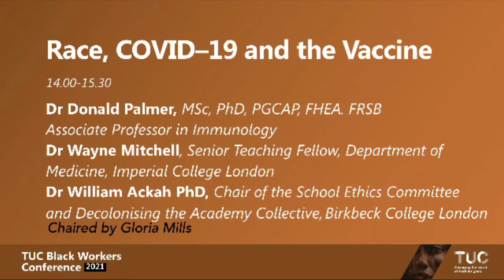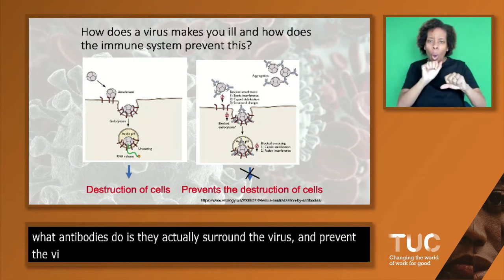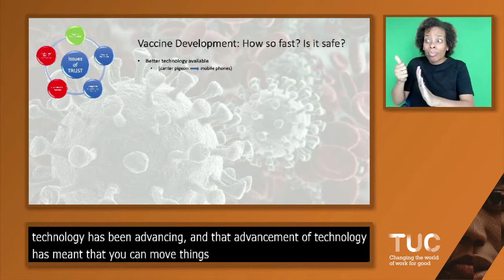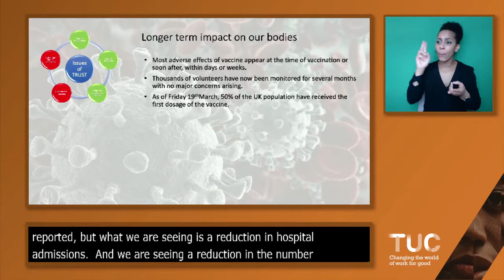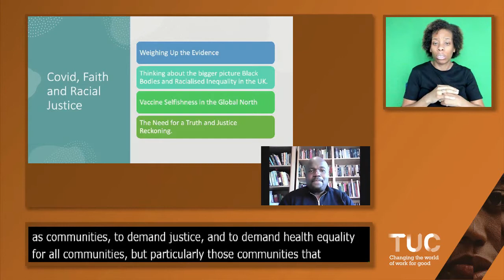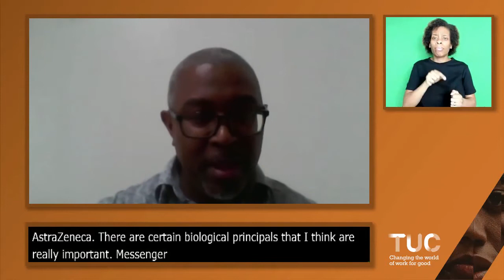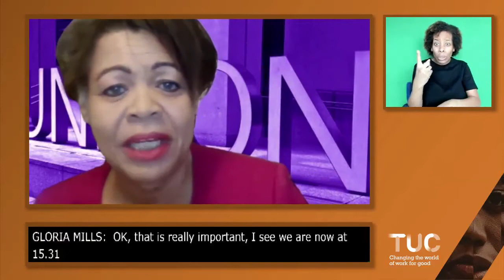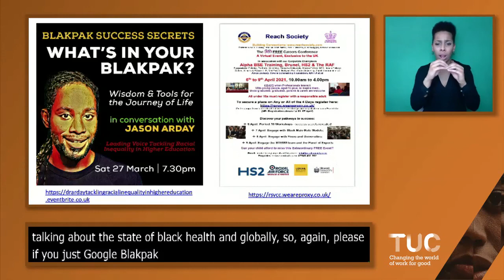Black workers Race Covid 19 and the Vaccine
“There are important differences between adding an interpretation at a later date for pre-recorded material and interpreting live.  Pre-recorded materials can be viewed in advance, the recording stopped and started and the interpretation can be rehearsed and prepared in advance. This is not possible for a live interpretation and any recording live at conference may contain mistakes (and their corrections) and will be adjusted to a known and specific audience that the interpreter(s) will have engaged with prior to and during the conference.”